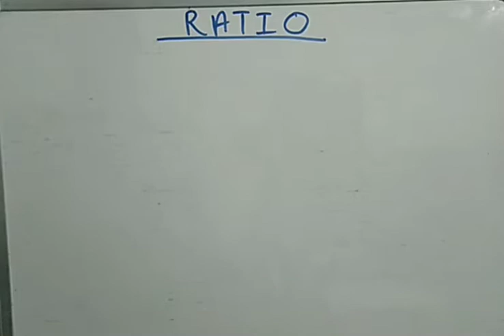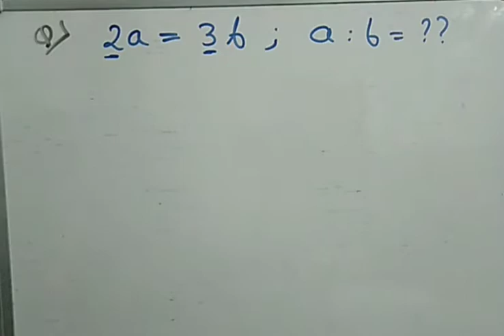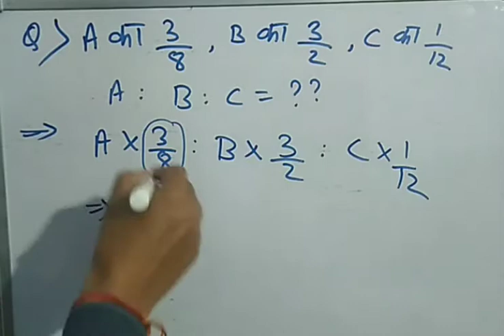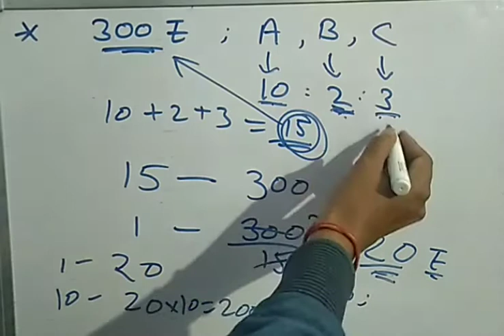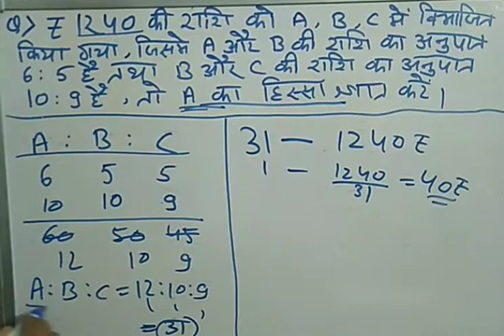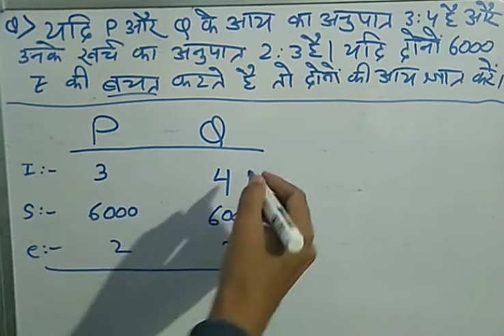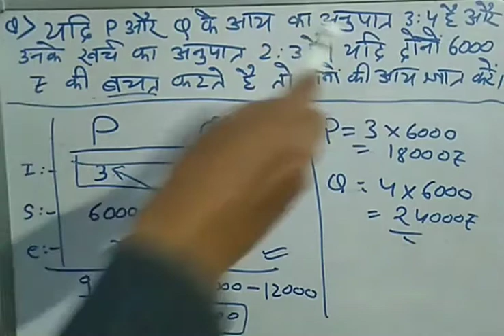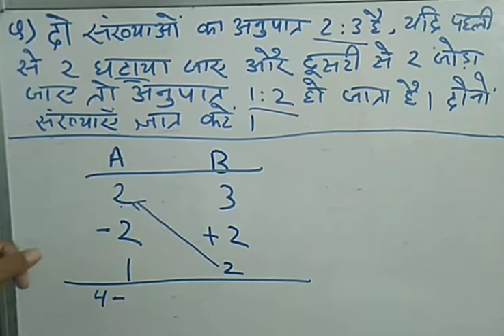Ratio shortcut tricks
This video is the second part of the ratio chapter,if you still didn't watch then go to the playlist and watch it first